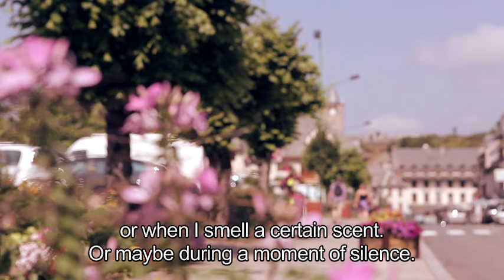Lavazza Calendar 2014: Inspiring Chefs -- Michel Bras ENG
"Inspiration, for me, it's life. Life has a soul and that's my inspiration.» From the breath-taking hills of his homeland, Michel Bras, chef of the Restaurant Laguiole, tells that creativity and life are and the same...

The creative spark of seven great chefs in Lavazza Calendar 2014 by Photographer Martin Schoeller.

Live the experience of Lavazza's true italian coffee also